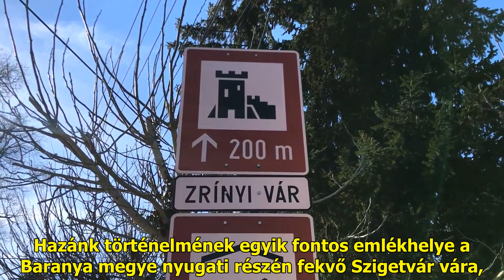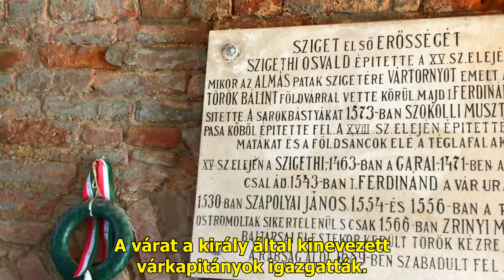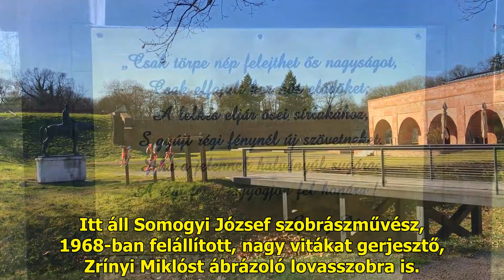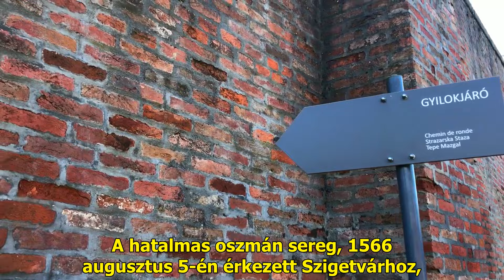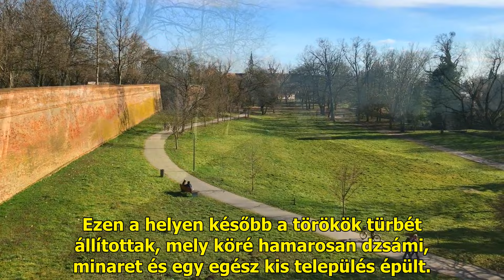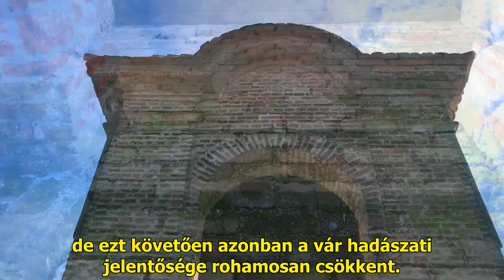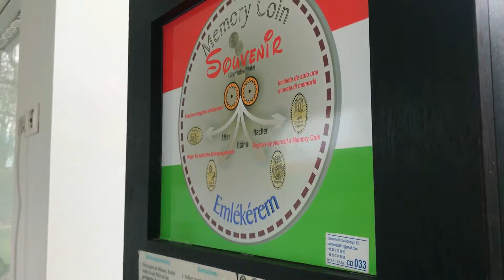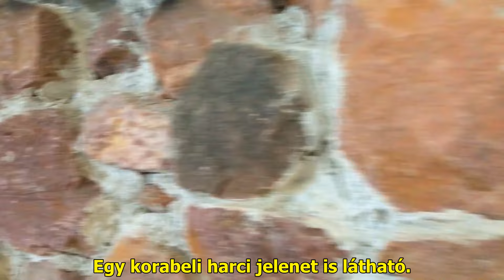A Szigetvári Zrínyi-vár - Vitéz végvári katonák emlékezete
Séta a Szigetvári-várban.